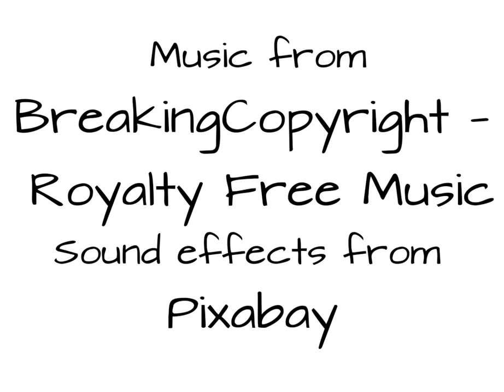W.I.T.C.H. Fandub - Issue 1: Halloween (Part 1)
Welcome to W.I.T.C.H. Fandubbed! On this channel, we're dubbing W.I.T.C.H. - a series of Italian comics about a team of magical girls that ran from 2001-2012. Join us on this magical adventure!

W.I.T.C.H. Issue 1 "Halloween" (2001) by Elisabetta Gnone, Francesco Artibani and Alessandro Barbucci
Editing by JuliaHyde with the help from NanoNeko
Grunge Instrumental by Wayne John Bradley
Sound effects from Pixabay
Scans by MoonCloud
Voice actors:
NanoNeko